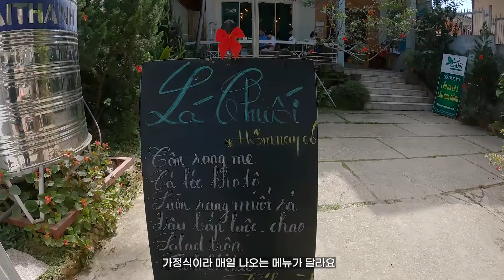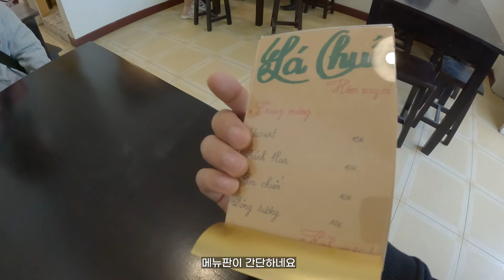[브이로그 3일차] 베트남 여자친구와 2박3일 달랏 여행 l 딸기농장 l 크리스마스 여행 l 국제커플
안녕하세요 여러분..! 오랜만에 업로드 하게 되었네요
편집도 하루이틀 미룬게 벌써 2022년 반이 지나갔네요.. 아무쪼록 다시 화이팅 해볼게요!!